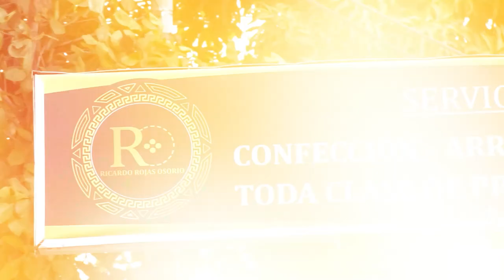PRESOS DE LA TRAMACUA DE VALLEDUPAR PARTICIPAN EN PROGRAMA DE REINSERCION SOCIAL